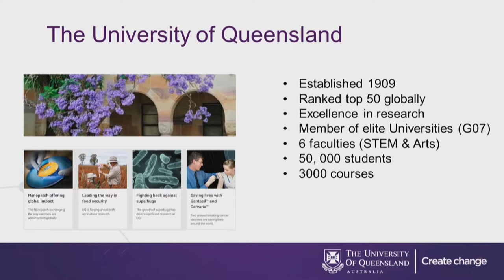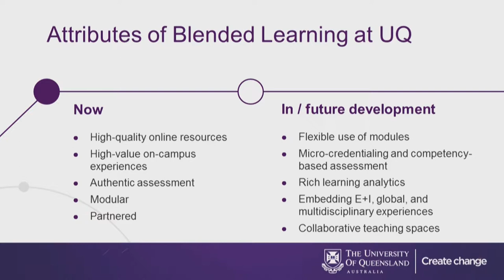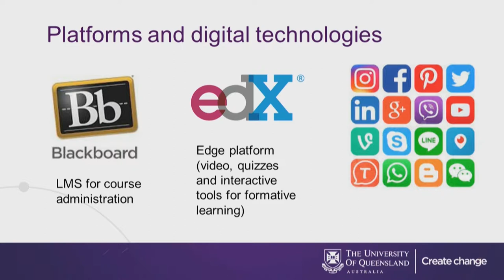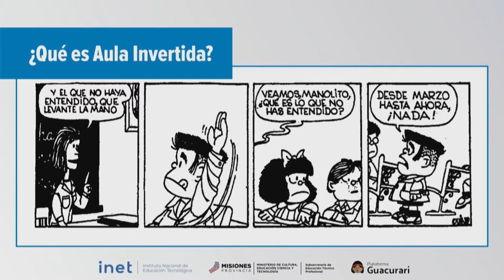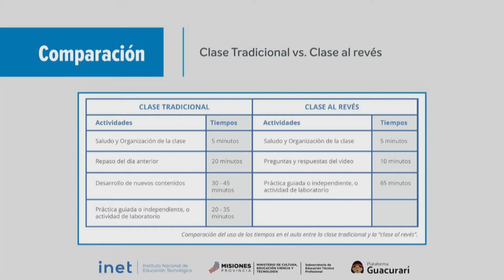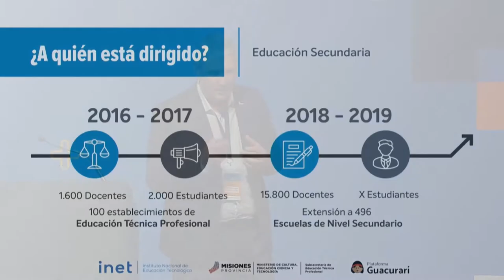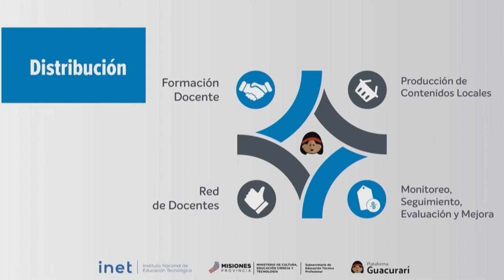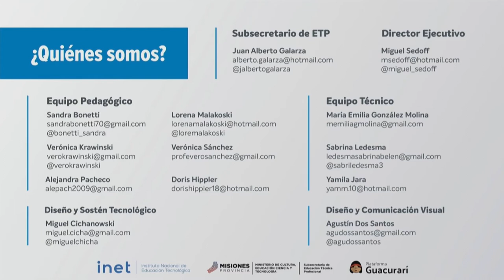El modelo pedagógico de Clase Inversa / Flipped Classroom | Virtual Educa Argentina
XX ENCUENTRO INTERNACIONAL VIRTUAL EDUCA ARGENTINA 2018

Panel. - El modelo pedagógico de Clase Inversa / Flipped Classroom

Coordina: Juan Alberto Galarza, Subsecretario de Educación Técnica Profesional y Referente Jurisdiccional de INET, Misiones [Argentina]

Participan: Anthea Groessler, Institute for Teacher and Learning Innovation [Australia]. Enhancing pedagogies: Blended, flipped and active learning at the University of Queensland [Australia]; Miguel Sedoff, Director Ejecutivo, Programa de Innovación Educativa, Plataforma GUACURARÍ, Ministerio de Cultura, Educación, Ciencia y Tecnología, Provincia de Misiones [Argentina].

12 de septiembre de 2018